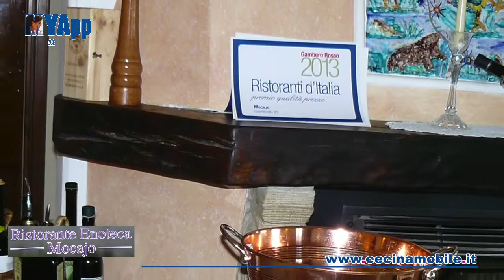Ristorante Mocajo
Tutto ha inizio nel 1963, mamma Lia e babbo Adelmo si convincono a prendere in gestione quella che allora era la mensa, oramai chiusa, di uno dei pastifici più vecchi e importanti della zona: il pastificio Mocajo dove Lia lavorava, la cui struttura è tuttora presente in loco, anche se decadente... continua su